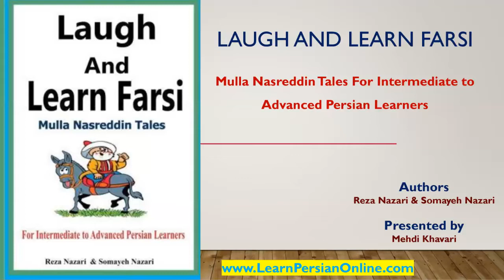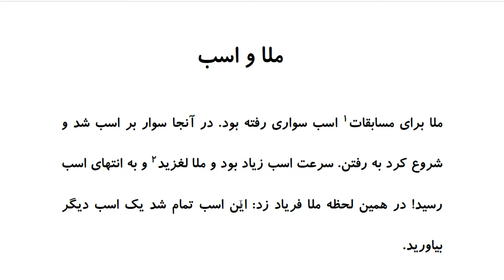Laugh and Learn Farsi: Mulla Nasreddin Tales - ملا و اسب